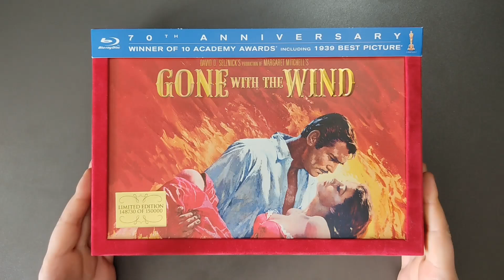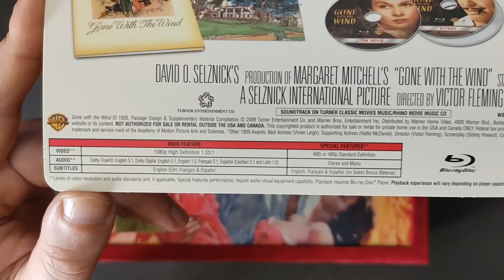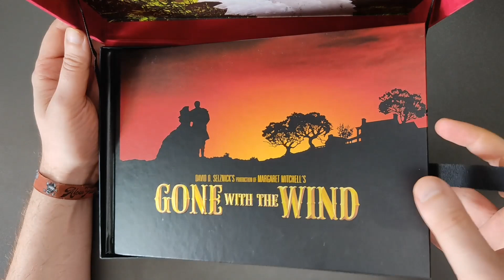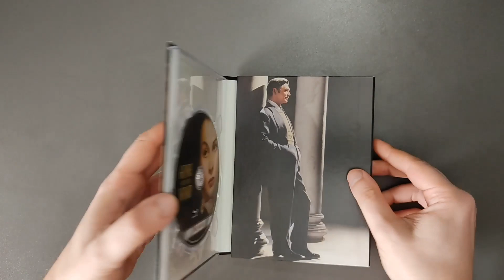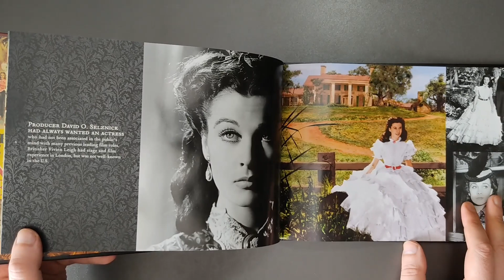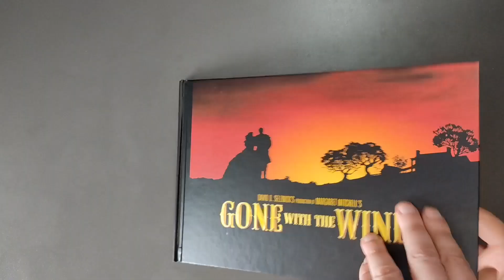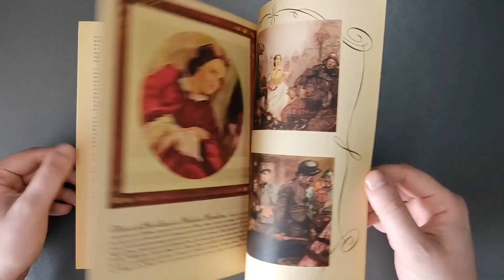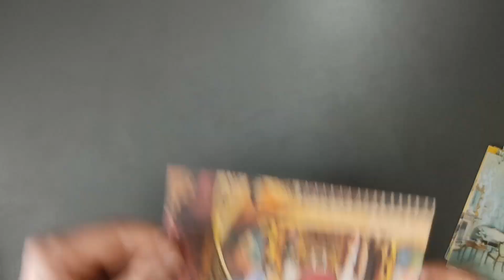Ein Klassiker in schönem Gewand | VOM WINDE VERWEHT (1939) | US 70th Anniversary Edition BLU RAY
Willkommen zum heutigen Video. Wir schauen uns die wunderschöne Collectors Edition zum Klassiker VOM WINDE VERWEHT (GONE WITH THE WIND) aus dem Jahr 1939 an. Es handelt sich hierbei um einen Import aus den USA MIT deutschem TON!
Viel Spaß!